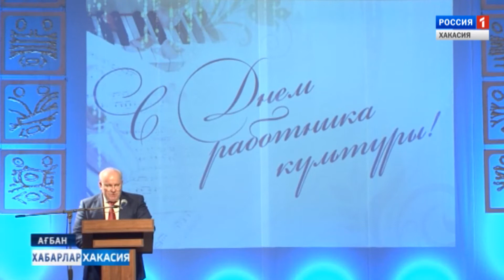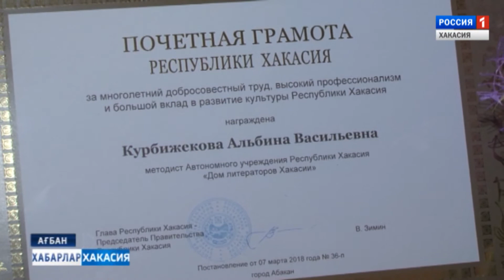Награждение работников культуры. 04.04.2018